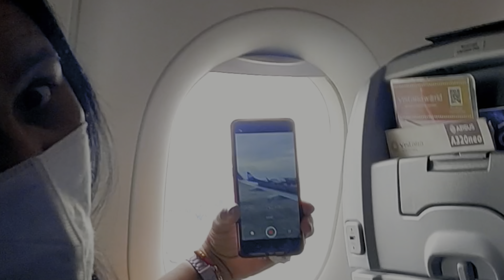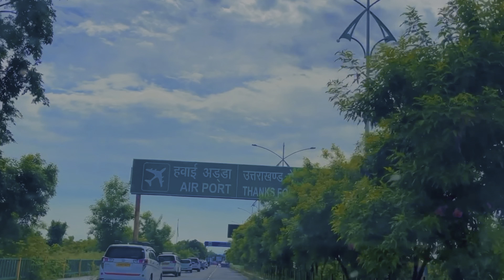Dadi's first flight experience || Delhi to Dehradun-Rishikesh || Almost missed the flight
Cannot express enough how much happiness and patience is required to wait for the bucket list get checked. Mine and my sister's was to give a nice flight experience to my grandma. And it turned out so very well to us. Please be a part of our experience and happiness. You will not be left unenjoyed. Love you guys.

Music